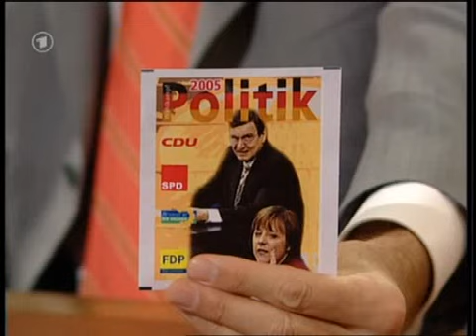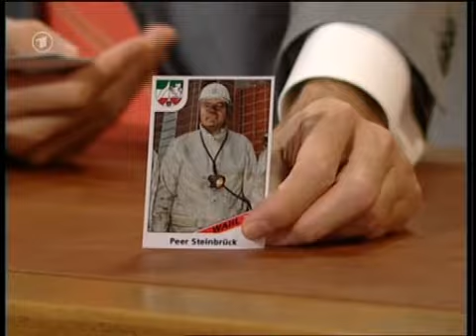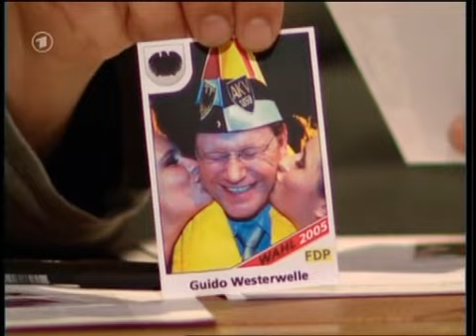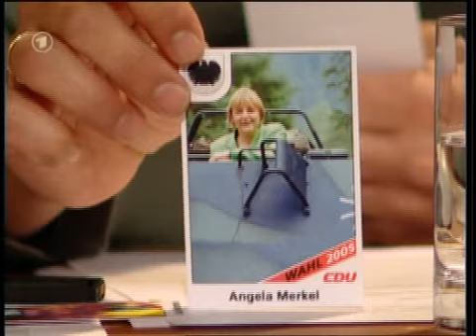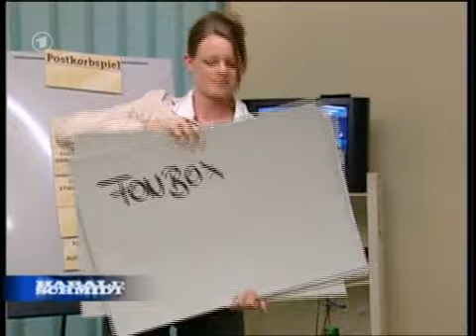HS.-.25.-.05.05.05 (1-2)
BigHSFan